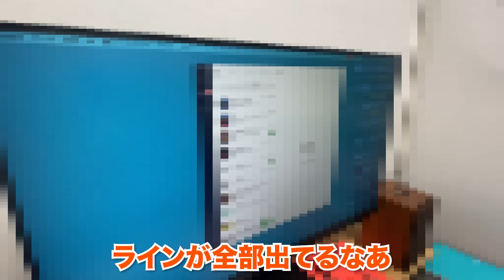彼女に関して話させてください。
【トッポギ侍】

お仕事に関するご連絡はこちらまで